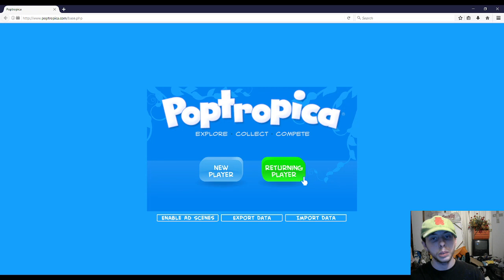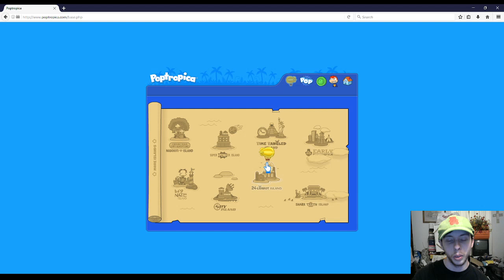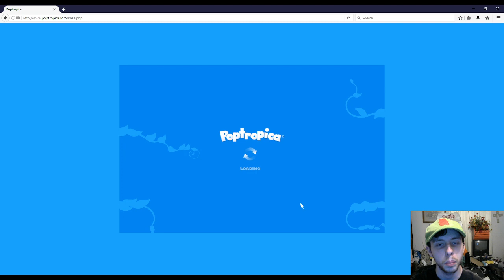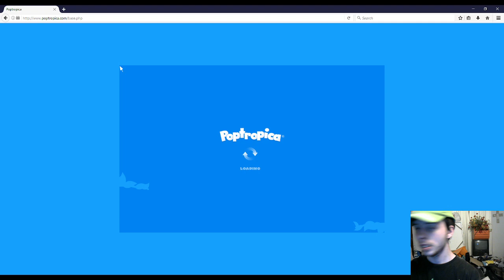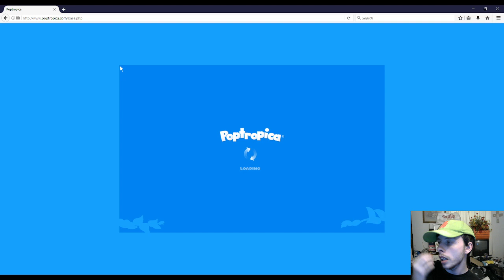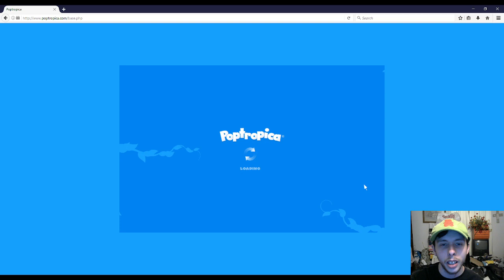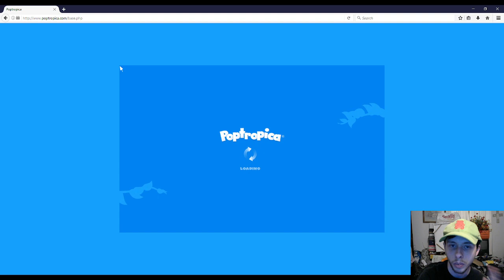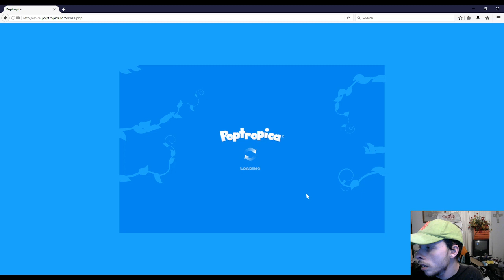Poptropica, but now there are villains! (24 Carrot Island)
For this stream, I played through 24 Carrot Island on Poptropica, but I also talk about how once upon a time, a different island was set to be Poptropica's fourth.